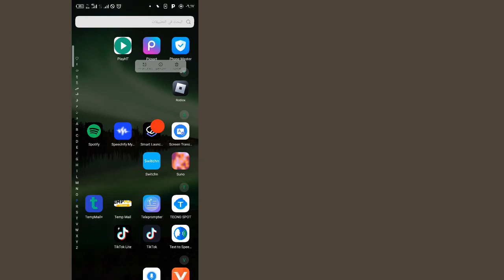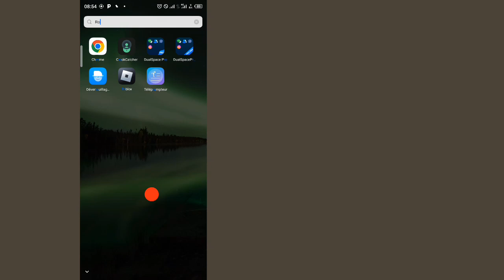إصلاح خطأ "عدم إمكانية الوصول إلى المحتوى" في Roblox - لا يمكن الانضمام إلى لعبة Roblox - تحديث 2024